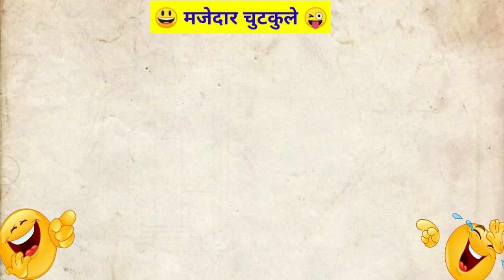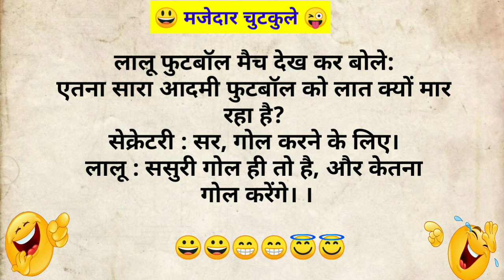संता बंता जोक्स 😜 || jokes in Hindi 😀|| tell me a joke || chutkule image#chutkule